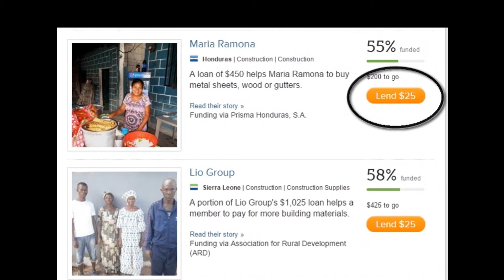me singing Walking Disasters by The Wombats